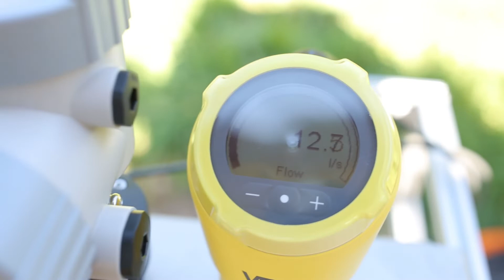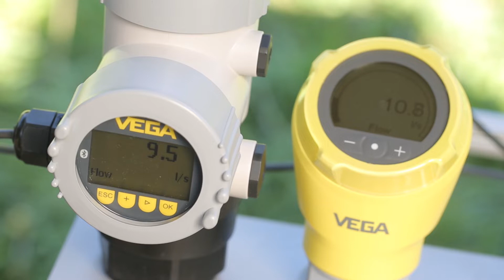💧 Messen Radarsensoren auch bei wechselnden Temperaturen? | VEGA talk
Radarsensoren sind unbeeinflusst von Temperatur, Druck oder Vakuum und liefern bei allen Umwelt­bedingungen korrekte Messwerte.
Aufgrund ihres physikalischen Messprinzips sind Ultraschallsensoren erheblichen Einflüssen ausgesetzt, da sich die Schalllaufzeit mit der Temperatur, z. B. durch Sonneneinstrahlung und Gaszusammensetzung, ändert. Auch bei starker Nebelbildung, Wind oder Regen werden die Schallwellen zusätzlich gedämpft und der Messbereich weiter eingeschränkt.

Noch mehr Experten-Tipps und Neuheiten rund um Füllstand- und Druckmesstechnik?